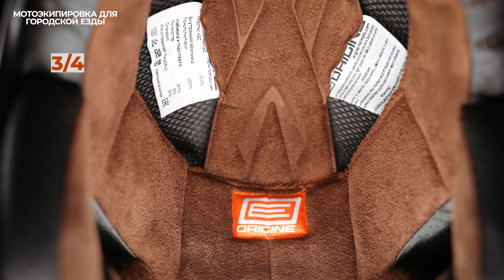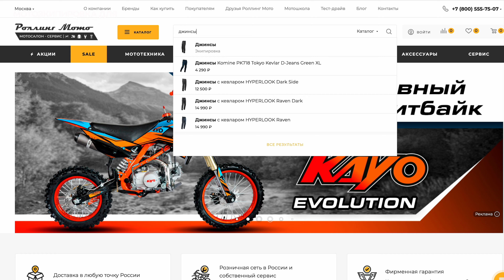Какая МОТОЭКИПИРОВКА НУЖНА ДЛЯ ДОРОЖНОГО МОТОЦИКЛА – Что нужно мотоциклисту / Роллинг Мото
Вся экипировка в Роллинг Мото.

Как правильно выбрать мотоэкипировку, чтобы в ней было комфортно и безопасно ездить по городу? Об этом мы сняли подробное видео, где рассказываем о всех элементах экипировки мотоциклиста: шлем, мотоботы, куртка, мотобрюки и джинсы, защита колен, мотоперчатки.

Собираетесь в дальнее путешествие на мотоцикле? Не забудьте подготовить экип, чтобы путешествие принесло только удовольствие!